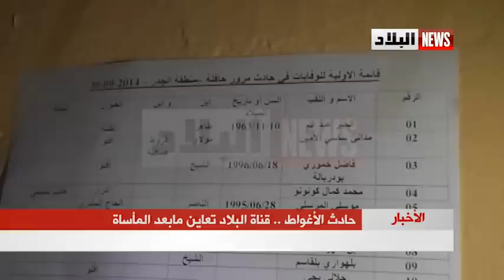accident de la route à Laghouat حادث مرور في الأغواط